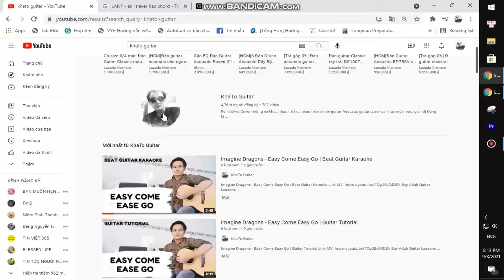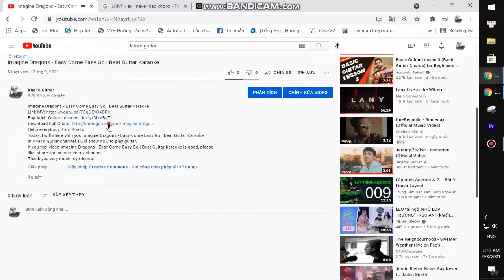ABBA - Ode To Freedom | Guitar Tutorial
Thank you very much my friends. ABBA - Ode To Freedom | Guitar Tutorial
Today, I will share with you ABBA - Ode To Freedom | Guitar Tutorial